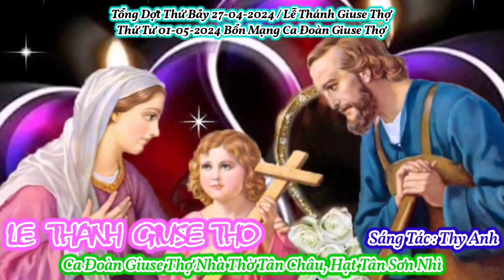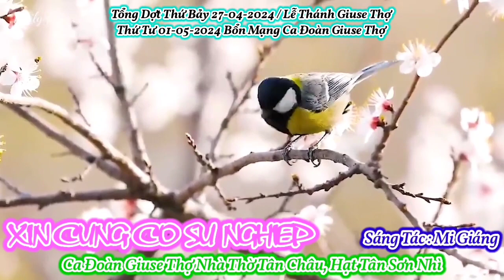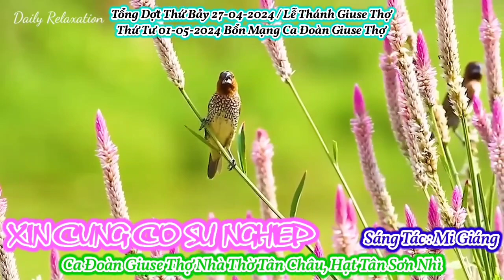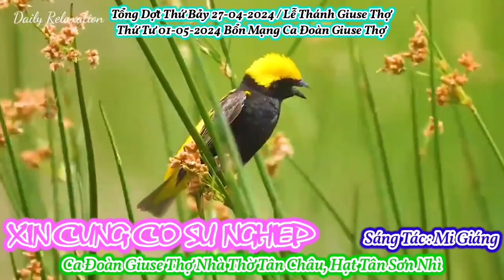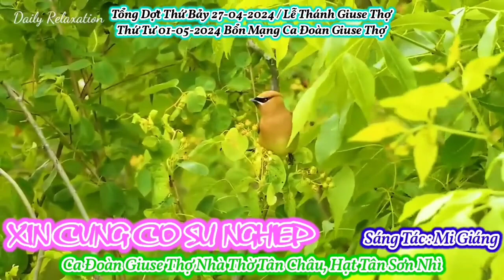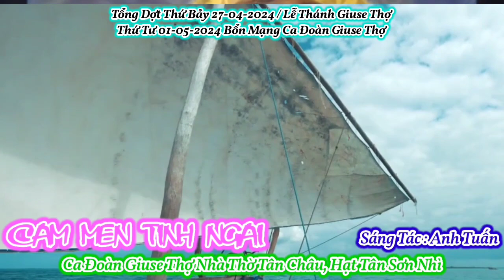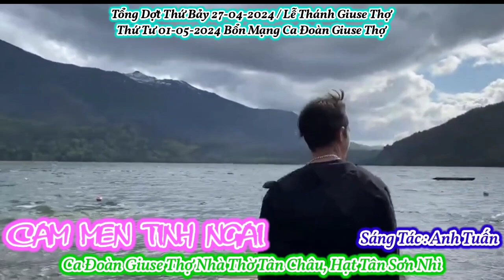(GSTC) Tổng Dợt Thứ Bảy 27-04-2024 / Lễ Thánh Giuse Thợ Thứ Tư 01-05-2024 Bổn Mạng Ca Đoàn Giuse Thợ